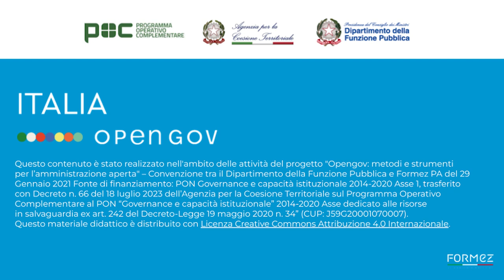Far partecipare i territori: verso un Open Regione